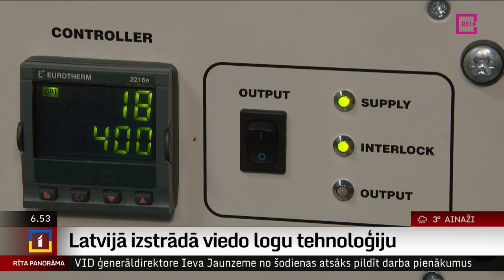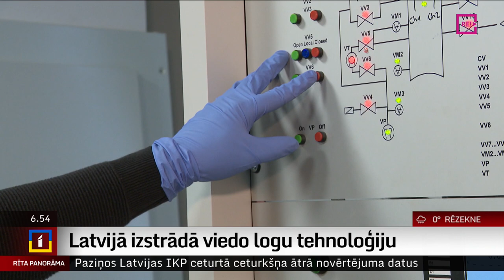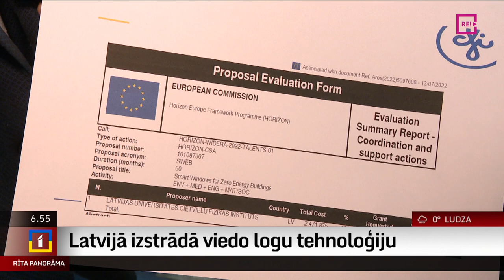Latvijā izstrādā viedo logu tehnoloģiju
Latvija Zinātņu akadēmija ik gadu paziņo nozīmīgākos sasniegumus Latvijas zinātnē. Turpmāko nedēļu laikā iepazīstināsim ar mūsu zinātnieku veikumu.
    Pirmais stāsts ir par viedajiem logiem. Latvijā izstrādāta tehnoloģija, kas nākotnē ļaus ražot tādus ēku logus, pa kuriem siltums vairs tik ļoti neizies ārā, savukārt karstumā saules stari vairs nevarēs sakarsēt ēkas telpas. Vairāk pastāstīs Uldis Birziņš.